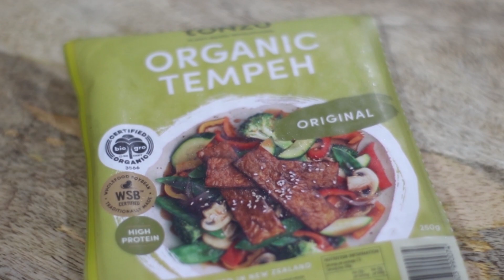OIL-FREE SMOKEY BBQ TEMPEH | Frey and Maria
Hey guys, thank you for taking the time to watch our video! 💕

We always wanted to make our own Vegan BBQ and finally it's here! 😍 Our SmokeyBBQTempeh is absolutely mouthwatering, it'll make your belly happy! 😋

SMOKEY BBQ TEMPEH ✨

250 g organic tempeh
2 tbsp raw sugar
1 tsp smoked paprika
2-3 tbsp soy sauce
juice of half a lemon
3 tbsp bbq sauce
1 tsp ground black pepper
2 cloves garlic, crushed

We upload helpful and practical content every week. Hope you can support our little passion project. 💛

You'll always find a home here,

Frey and Maria